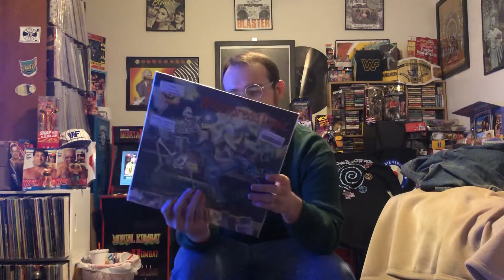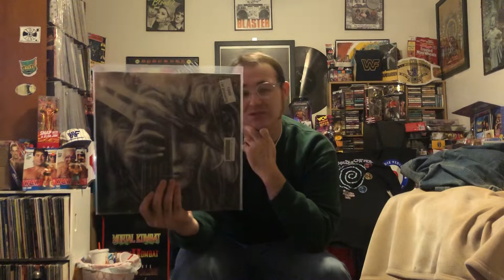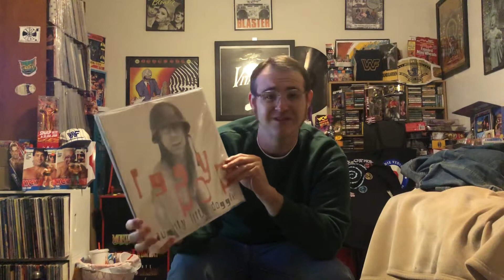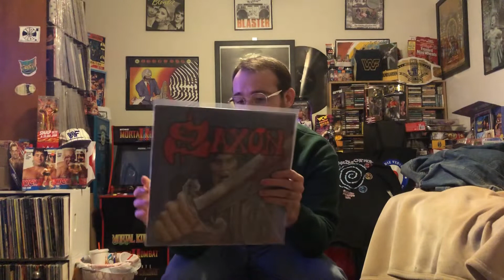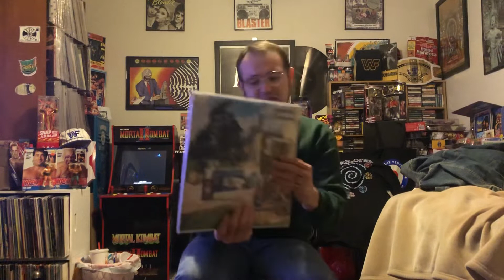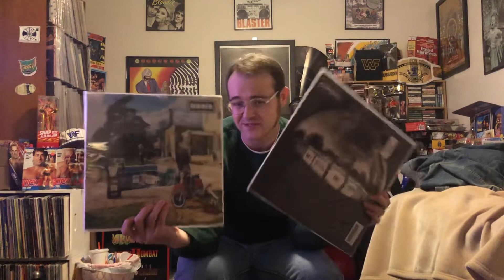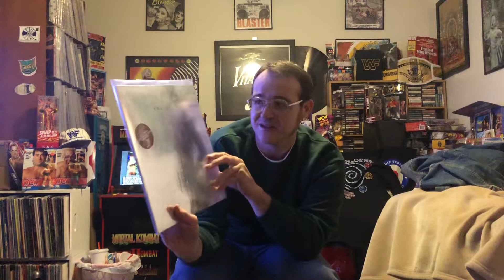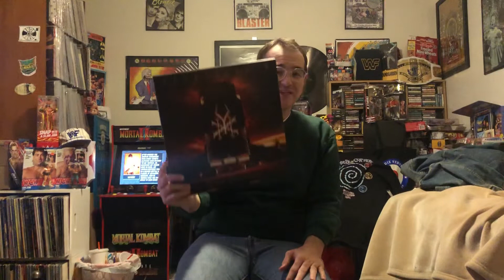Vinyl finds #67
Various vinyl finds